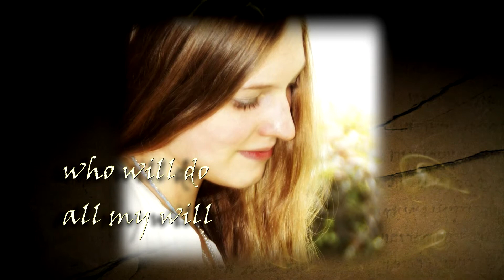2014 Sami Grad Video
Sami's life in 3 songs, birth to graduation.  Congratulations!